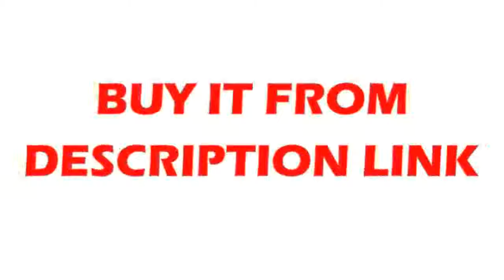FInd at modern led ceiling lights for living room bedroom lamparas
Product On Aliexpress

Brand Name:NEO GleamItem Type:Ceiling LightsCertification:EMC,RoHS,CQC,CCC,FCC,ceFinish:IronMaterial:AcrylBody Material:ABS,Iron,AluminumBase Type:WedgeModel Number:17032Style:ModernFeatures:modern